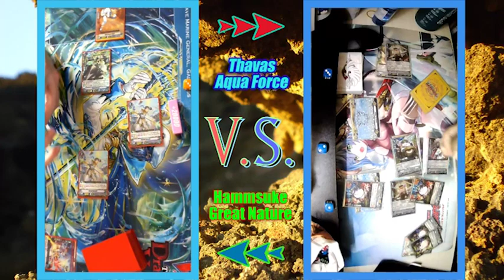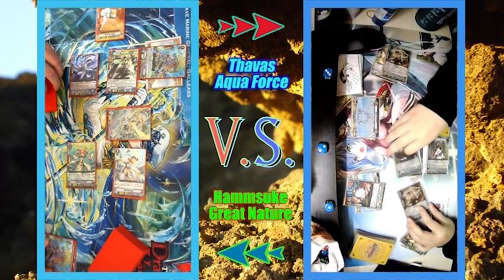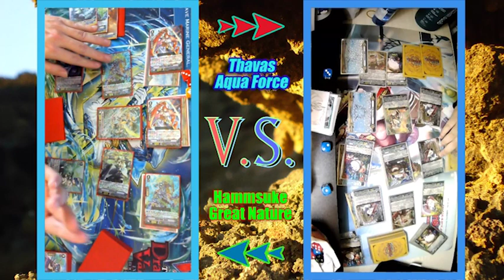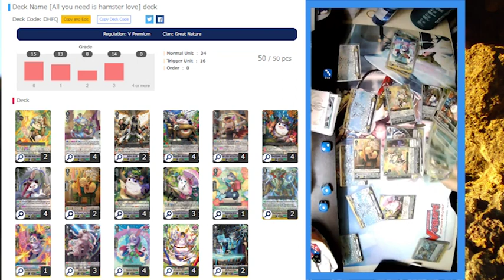Thavas VS Hammsuke (BRO 2023 V Premium Swiss)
BRO 2023 V Premium swiss rounds against Kazuo Aizawa's Great Nature army of hamsters (they just kept multiplying). The accel farm is real, watch out for this deck next format.

Deck Codes:
Great Nature: DHFQ
Aqua Force: 8EGB